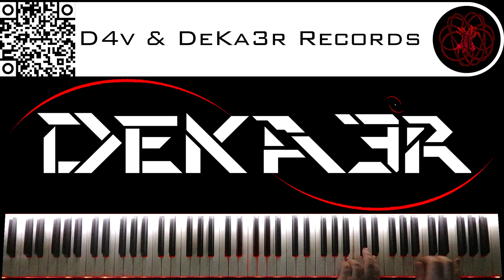🔴 IRL - ESTUDIOS PROFUNDOS DE PIANO - FA# MENOR ARMÓNICO - ESCALAS DOBLES EN TERCERAS - 1461